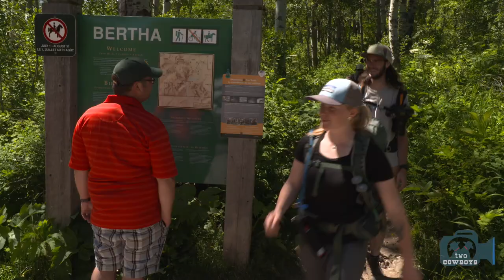Traveling Cowboys: Gearing Up for the Outdoors at the Tamarack Outdoor Store in Waterton, AB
Waterton National Park

We cannot get enough of Waterton, so we made installment two of our travels this summer, 2017.

You should know that we have a favorite little piece of heaven at the southern most tip of our Alberta Province. Waterton National Park and Village is where we hang out at the beginning of every summer. There is just so much to do, with so many great people to meet. It is the place where our spirit soars as we get ready for summer.

This year was no exception. We started with the Waterton Food Festival at the end of May. By the end of June, we were back to take in more of the sights and sounds of this great destination.